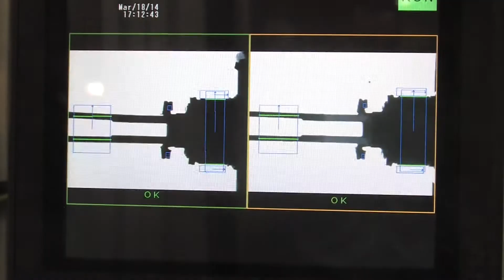Pontiac Coil | MAT2 | MEDC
Hello, and welcome to Pontiac Coil, my name is Mike Gidley and I am one of the owners here at the company.  Pontiac Coil engineers and manufactures electromechanical products for the industrial, heavy truck, automotive, and agricultural markets.  For years we have closely followed the german model for professional development.  We are very excited that the state of Michigan is bringing this targeted training process here through the MAT2 program.  As you can see, we have a diverse group of mechatronic products that we design and manufacture in our Clarkston, MI and Searcy, AR locations utilize many different processes and technologies, we spec and procure manufacturing equipment all over the world.  Through the complexity of the processes that we use we can offer MAT2 students a tremendous amount of experience in every facet of manufacturing.  At Pontiac Coil you will obtain a diverse experience and master the professional tools necessary to enjoy a long and successful career in your chosen field.  We also offer continuing education opportunities.  At Pontiac Coil you will join a team of manufacturing and engineering experts that pride themselves on teaching and mentoring talent.  Your contributions will be easily recognized here and you will aquire the knowledge and experience to choose your specialty at the conclusion of the MAT2 program.  We look forward to working together to achieve your professional goals.